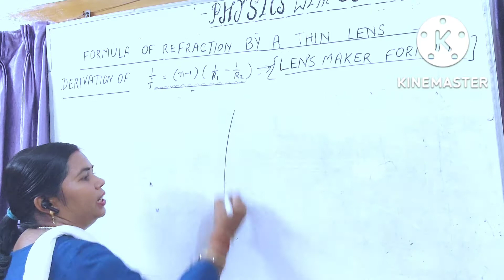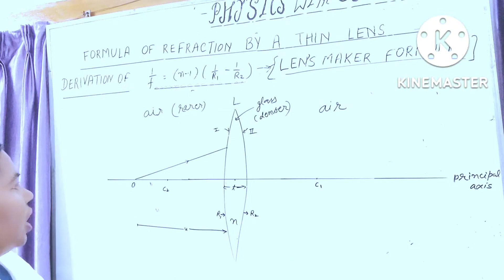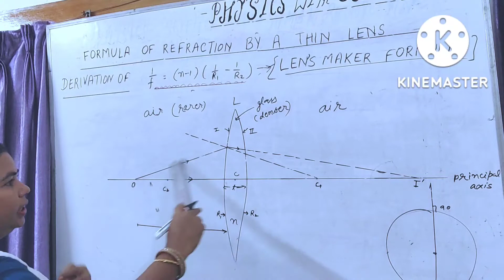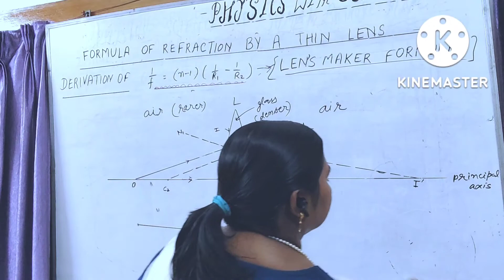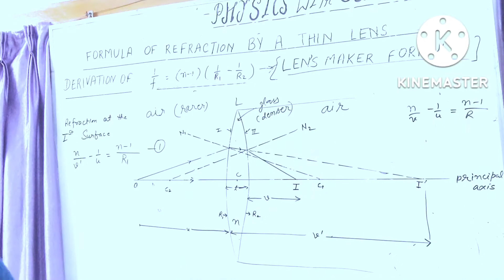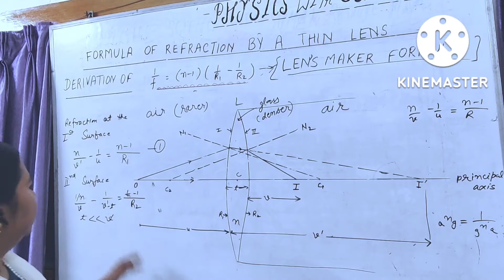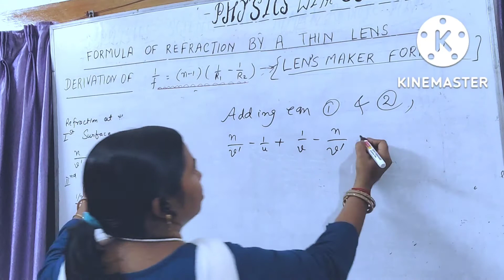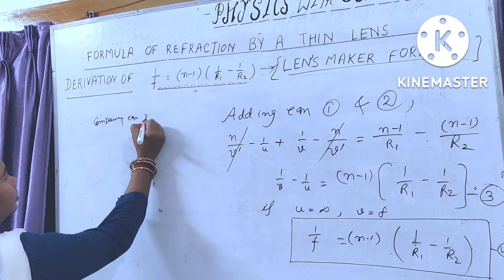LIGHT-Lens-Maker's Formula-Derivation JEE/NEET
LIGHT-Lens Maker's Formula ,lens formula(1/v-1/u=1/f) for convex lens,formula of refraction by thin lens   in ray optics [physics]-Derivation,  NEET, JEE